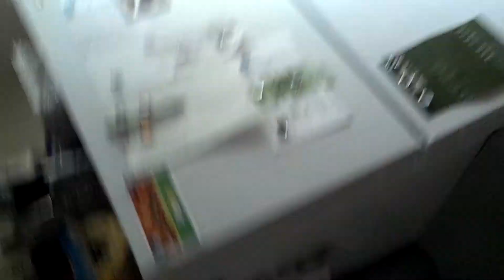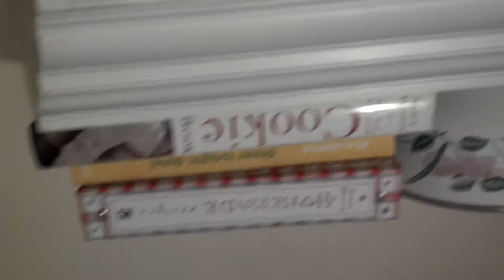This is what I did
Cockwell Allie Dave Family - Dave doing all the work while the kids are out playing bull crap